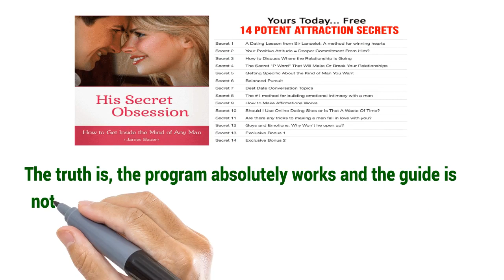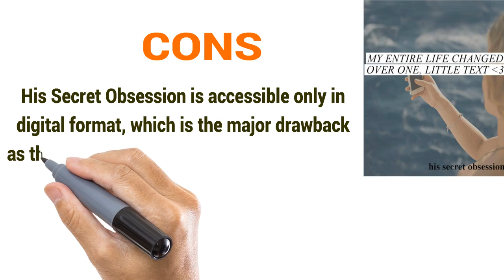Help Me Keep My Man - How To Get My Boyfriend Back ?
How To Get Your Ex Back - How To Get My Boyfriend Back ?

How much time do you spend trying to be the kind of woman you think men want?
If you’re like most women, it’s a LOT. You spend all this time making yourself look sexy and attractive.
All this time presenting yourself as fun, interesting, worldly, and not needy in the slightest. You spend all this time showing him just how good you’d be for him… How amazing his future would be if he chose you as the woman by his side…
And it doesn’t work. It never works. WHY? Why do you work so hard… And the guy in your life just takes you for granted, if he even notices you at all? It’s probably because he’s immature, right? He can’t recognize a good thing until it’s gone. Or maybe… It’s because you’ve been doing all the work for him.

If He Doesn’t Work for Your Relationship, He Won’t Value It

help my boyfriend come back
i wanna get my ex boyfriend back
i must get my ex boyfriend back
make my boyfriend fall back in love with me
how to get my boyfriend back when he wants space
how to get my boyfriend back after a fight
how to get my boyfriend back
how can i get my boyfriend back
ways to get my boyfriend back
i used the secret to get my boyfriend back
how to get my ex boyfriend back when he's ignoring me
tips for getting my boyfriend back
advice on how to get my ex boyfriend back
do i have a chance to get my boyfriend back
what is the best way to get my boyfriend back
man pulling away what to do
emotionally unavailable man pulling away
when a man is pulling away
man is emotionally pulling away
my man is pulling away
husband distant
husband distancing
husband distant and unloving
husband distant emotional wall shut down
husband distancing himself
how to make husband love me
how to make husband love me again
make my husband love me more
can make my husband fall in love with me
make husband fall in love with me again
make my husband fall in love with me again
how to make my husband love me more
what can i do to make my husband love me
ways to make my husband love me again
how to i get a guy to like me
how to i get a guy to notice me
how to get a guy do what you want
how to get a guy desire you
how to get a guy fall in love with you
how to get a guy fall for you
how to get a guy fall madly in love with you
how to get a guy hooked on you
how to get a guy interested in you again
how i get a guy's attention
how to get a guy keep liking you
how to get a guy love you
how to get a guy really interested in you
how to get a guy stop ignoring you
how to get a guy u like
how to get a guy u love
strengthen relationship with boyfriend
strengthen relationship with husband
help me keep my man
my man don't love me

why doesn't my man love me
does my man love me or not
why doesn my boyfriend love me like he used to
how to keep a man in love with you
how to keep a man by your side forever
how to keep a man desiring you
how to keep a man emotionally attracted
how to keep a man from pulling away
how to keep a man from losing interest
how to keep a man happy in a relationship
what does a man think when he falls in love
what does a man think when you ignore him
what does a man think is romantic